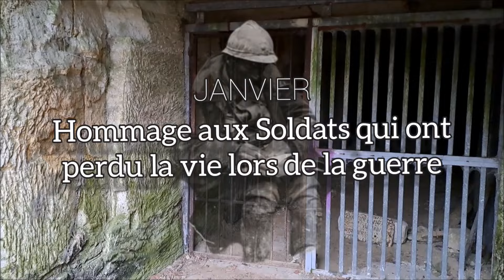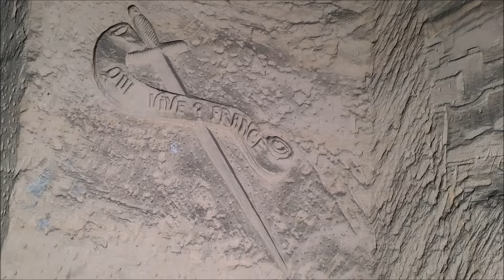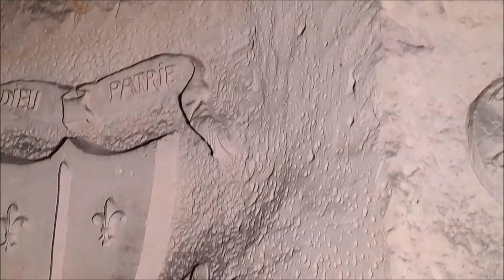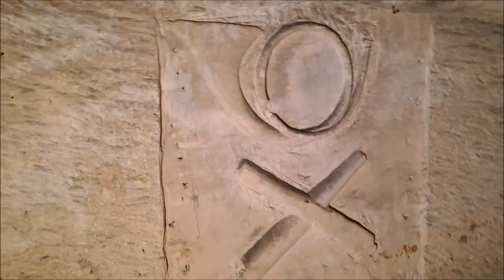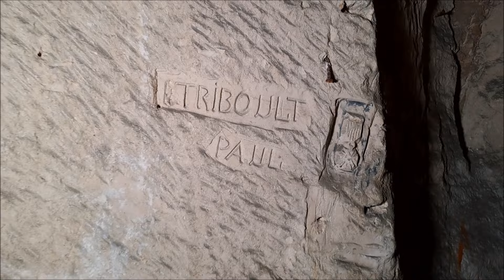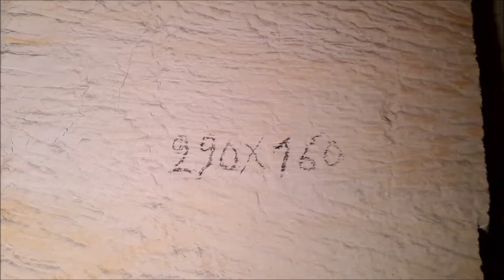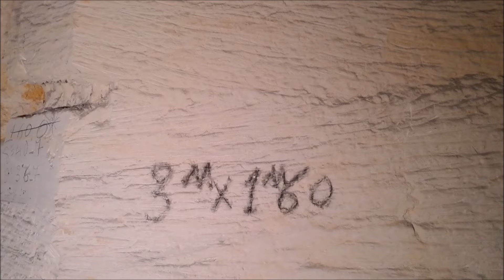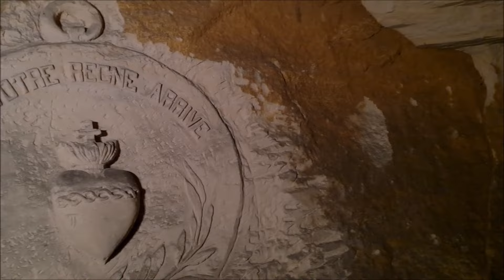Je trouve un OBUS dans cette creute ‼️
Hello la Familly Youtube Jerome Urbex Vosges 🤗
Je vous souhaite une trés belle année 2024, avec bonheur et santé 🙏
Pour ma part Janvier sera un mois qui me tenait à coeur pour commencer cette année d'exploration. Ce mois sera charger en mémoire aux soldats morts lors de la WW1, plus particulièrement sur le Chemin des Dames ou pendant les 4 samedis du mois de janvier je vais vous amener explorer des creutes chargées d'Histoire.
Un travail de mémoire qui pour moi est trés important.

Gg

Bataille du Chemin des Dames

La bataille du Chemin des Dames, aussi appelée seconde bataille de l'Aisne ou « offensive Nivelle » a lieu pendant la Première Guerre mondiale. Elle commence le 16 avril 1917 à 6 h du matin par la tentative française de rupture du front allemand entre Soissons et Reims vers Laon, sous les ordres du général Nivelle : « L'heure est venue, confiance, courage et vive la France ! ». La bataille se prolonge jusqu'au 24 octobre 1917 avec des résultats stratégiques discutés et de très lourdes pertes humaines dans les deux camps.